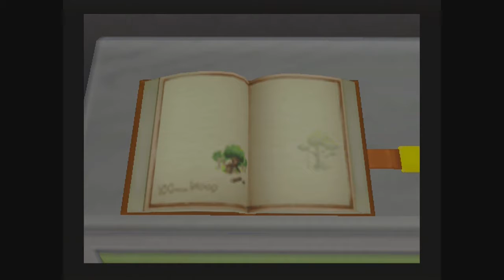Thibaut Sevette / Kingdom Hearts 2 - P.08 [FR]